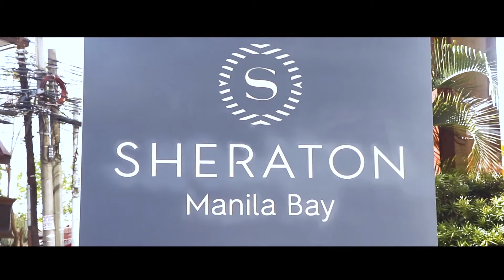Sheraton Manila Bay welcomes the world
Sheraton Manila Bay, The World's Gathering Place at the heart of Manila opens its doors on October 1, 2019.